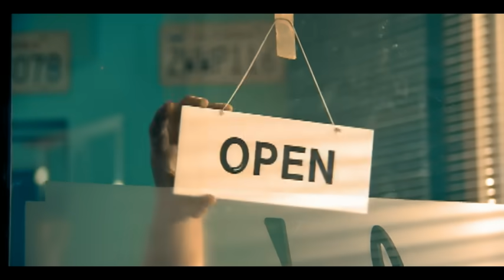Westlife - Uptown Girl (Official Video)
Lyrics

She's been living in her uptown world
I bet she never had a back street guy
I bet her mama never told her why

I'm gonna try for an uptown girl
She's been living in her white bread world
As long as anyone with hot blood can
And now she's looking for a downtown man

And when she knows what
She wants from her time
And when she wakes up
And makes up her mind

She'll see I'm not so tough
Just because
I'm in love with an uptown girl
You know I've seen her in her uptown world
She's getting tired of her high class toys
And all her presents from her uptown boys
She's got a choice

Uptown girl
You know I can't afford to buy her pearls
But maybe someday when my ship comes in
She'll understand what kind of guy I've been
And then I'll win

And when she's walking
She's looking so fine
And when she's talking
She'll say that she's mine

She'll say I'm not so tough
Just because
I'm in love
With an uptown girl

Uptown girl
She's my uptown girl
You know I'm in love